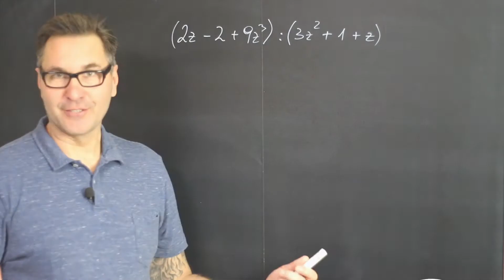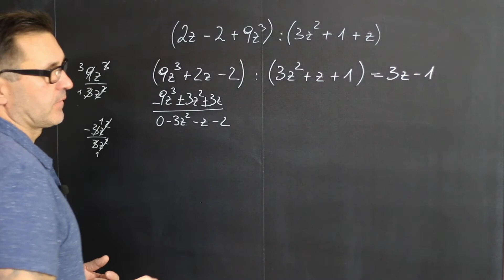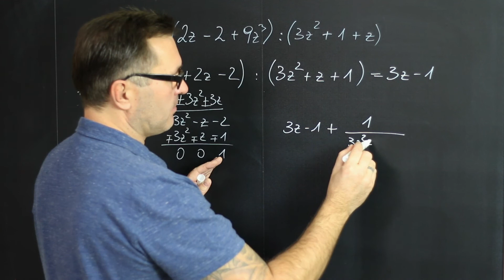Polynomsdivison mit Rest | Division eines Polynom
Unter einem Bruchterm versteht man einen Bruch aus Zähler und Nenner bei dem im Nenner mindestens eine Variable vorkommt. Einen Bruchterm zu kürzen, bedeutet, den Zähler und Nenner des Bruchs durch einen gemeinsamen Teiler zu dividieren.

Zwei Brüche werden miteinander multipliziert, indem man sowohl die beiden Zähler, als auch die beiden Nenner miteinander multipliziert.  Brüche solltest du vor dem Multiplizieren Kürzen.

Wenn man Zähler und Nenner mit der gleichen Zahl/Variable multipliziert, verändert sich der Wert des Bruchterms nicht. Die Erweiterung von Bruchtermen ist erforderlich, wenn Bruchterme mit ungleichnamigen Nenner auf einen gemeinsamen Nenner gebracht werden sollen.

Zwei Brüche mit gleichem Nenner werden addiert, indem man ihre Zähler addiert. Der Nenner verändert sich bei der Addition nicht. Er wird einfach beibehalten.